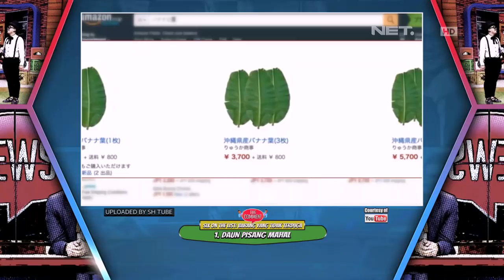Kartika Berliana Terpana Dengan Penampilan Darto di 6 On The List (1/4)